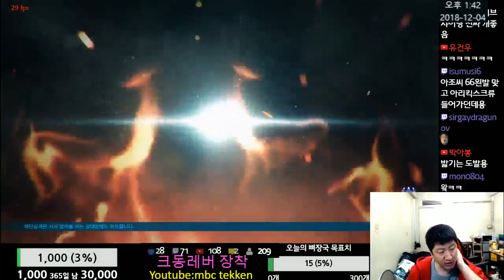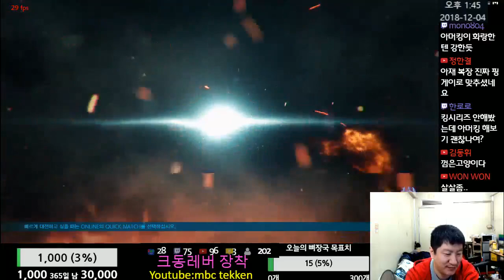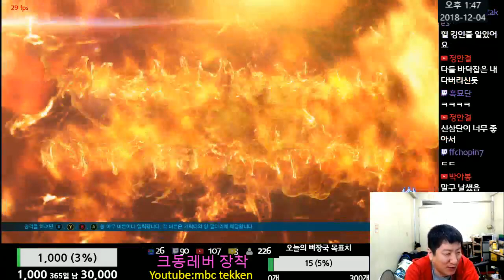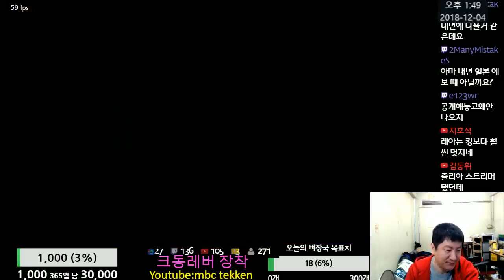Tekken7 MBC(Armor King) vs SadHwoarang(Hwoarang) 엠아재(아머킹) vs 새드화랑(화랑) 2018-12-04 [철권7(PC,스팀)]